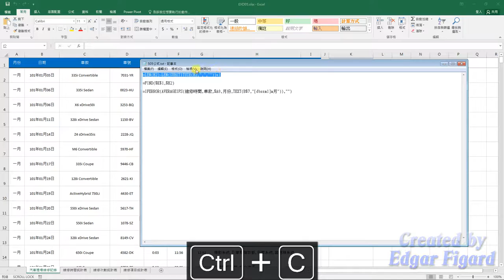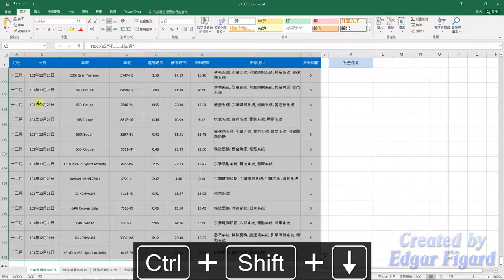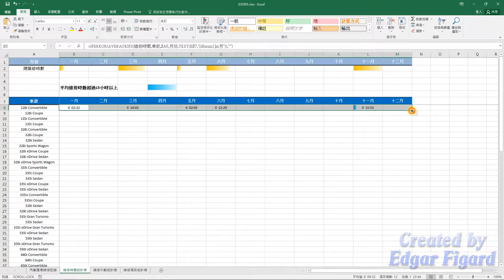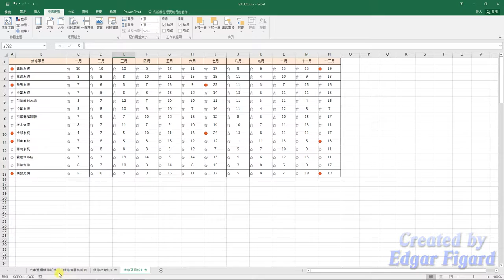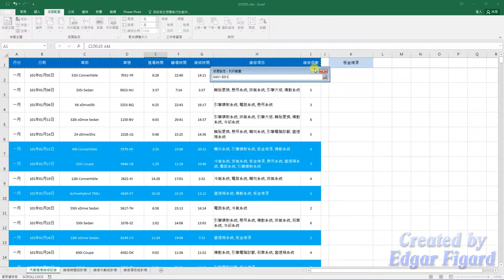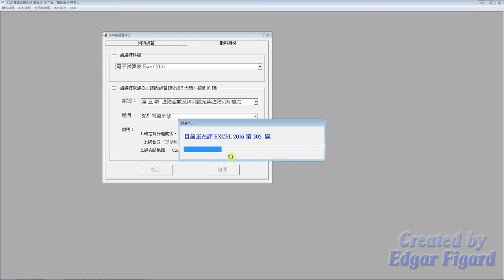TQC Excel 2016動態解題示範 - 505 汽車維修